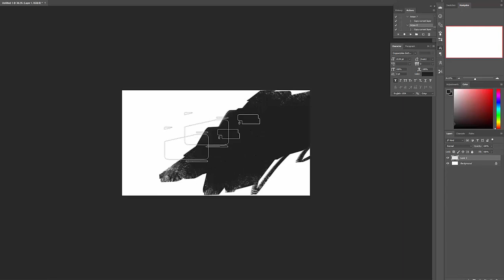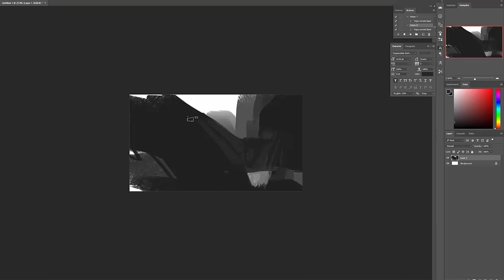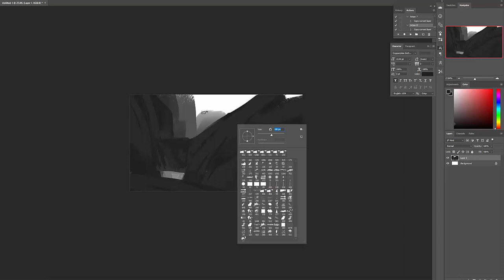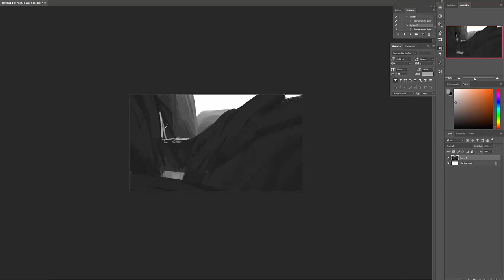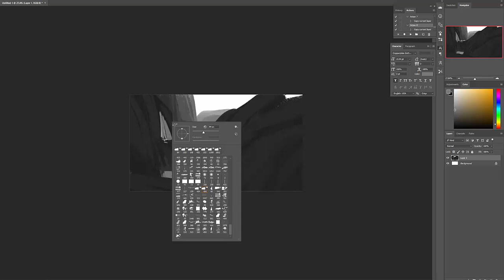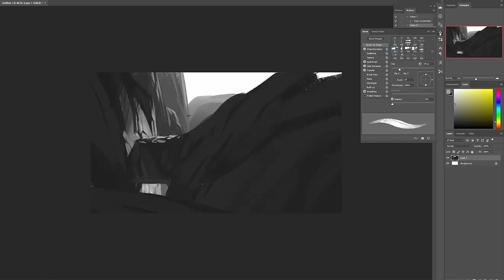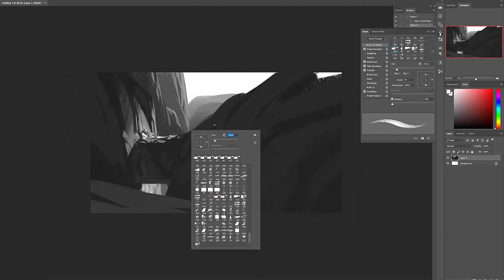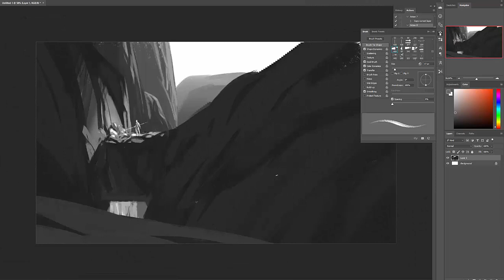Environment Painting - poke